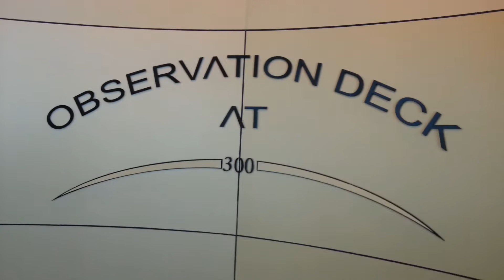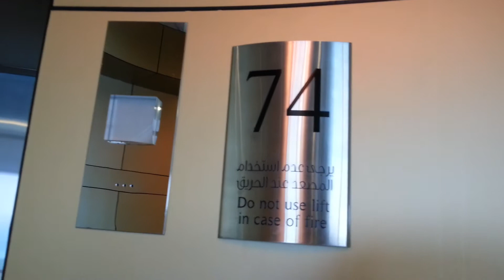Observation Deck 300 meter Emirates TowersAbuDhabi